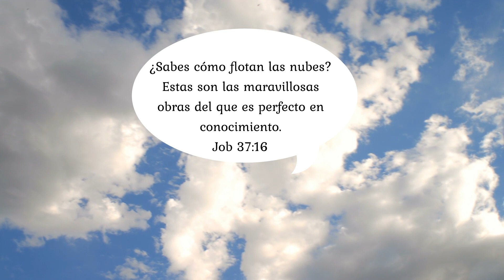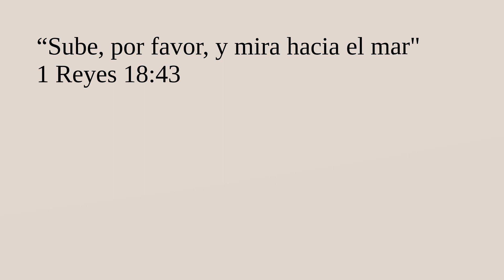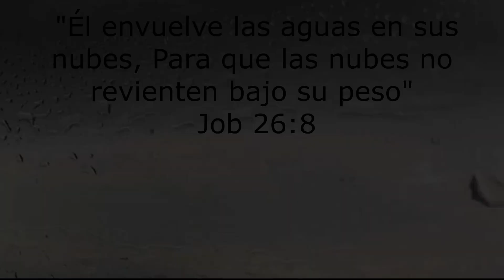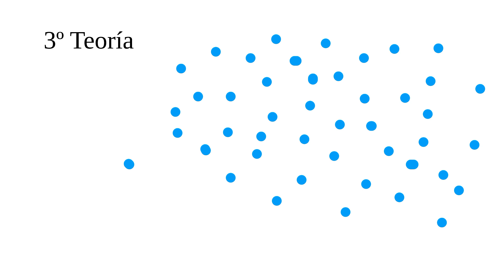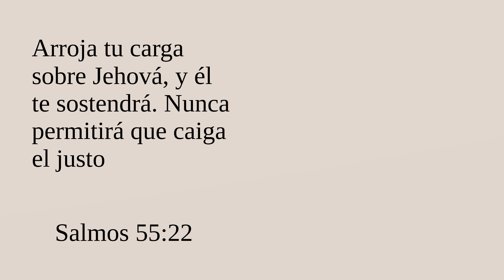NUBES (Ciencia vs Biblia)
¿Sabes cómo flotan las nubes? ¿Cuánto pesa una nube?
Lo que decían los griegos, lo que demostró Edmond Halley en 1687 y lo que había dicho la Biblia ya en 1473 a. C aprox. y en  1000 a. C. aprox.

¿Cómo se produce la lluvia? Explicamos las 3 teorías

LIBRO: Hydrology in Practice [Hidrología en la práctica]